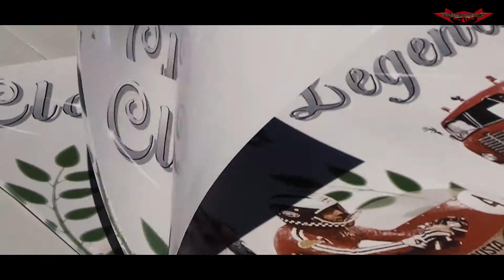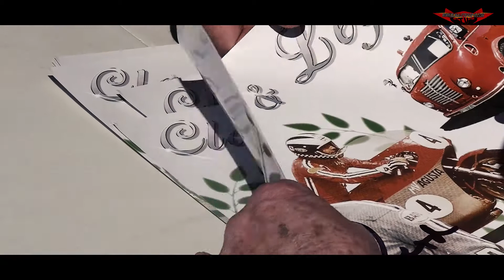CLASSICS & LEGENDS -CIRCUIT VALENCIA"RICARDO TORMO" - SABADO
CIRCUIT VALENCIA  - ACOGE  LA TERCERA EDICIÓN DEL FESTIVAL DEL MOTOR CLÁSICO,LOS SUPERDEPORTIVOS MAS ICONONICOS Y LAS MOTOS DE COMPETICIÓN MAS MÍTICAS,SE DAN CITA EN EL TRAZADO VALENCIANO

AVANCE DEL REPORTAJE DE DESDE CIRCUIT VALENCIA ,PRESENTADO UNA VEZ MAS POR NUESTRO GRAN COMPAÑERO Y MEJOR PERSONA,ATILA EL DRIFTER

con la colaboracion de

AGRADECIMIENTOS A

CIRCUIT VALENCIA